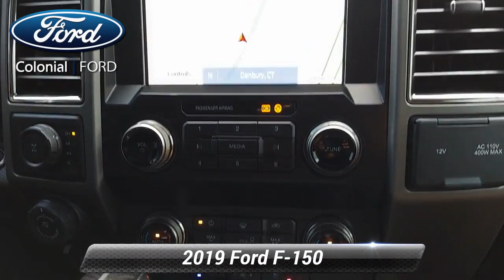Certified 2019 Ford F-150 Raptor, Danbury, CT 18350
Colonial Ford

1 OWNER, CLEAN CARFAX, FORD CERTIFIED, GPS NAVIGATION, BACKUP CAMERA, BLIND SPOT MONITORING, PANORAMIC MOONROOF, LEATHER, HEATED SEATS, 4 WHEEL DRIVE, 10-Way Power Driver & Passenger Seats, 17" Forged Aluminum Bead-Lock Capable Wheels, 360 Degree Camera, 4.10 Front Axle w/Torsen Differential, 8" Productivity Screen, Adaptive Cruise Control w/Stop-and-Go, Advanced Security Pack, Ambient Lighting - Ice Blue Color Only, BLIS Blind Spot Information System, Dual-Zone Electronic Automatic Temperature Control, Equipment Group 802A Luxury, Heated & Ventilated Leather 40/Console/40 Front Seats, Heated Steering Wheel, Inflatable Rear Safety Belts, Integrated Trailer Brake Controller, Intelligent Access w/Push-Button Start, Lane Keeping System w/Alert & Assist, LED Box Lighting, LED Sideview Mirror Spotlights, Memory System (Seat, Pedal, Exterior Mirror), Power Glass Heated Sideview Mirrors, Power Tilt/Telescoping Steering Column w/Memory, Power-Adjustable Pedals, Power-Sliding Rear Window, Pro Trailer Backup Assist, Radio: B&O Sound System by Bang & Olufsen, Rain-Sensing Windshield Wipers, Raptor Carbon Fiber Package, Raptor Exterior Graphics Package, Raptor Hood Graphics Package, Raptor Technology Package, Remote Start System w/Remote Tailgate Release, SYNC 3, Tailgate Applique FORD, Unique High Gloss Black Carbon Fiber Shift Knob, Universal Garage Door Opener, Voice-Activated Touchscreen Navigation.Certified. Ford Gold Certified Details:* 172 Point Inspection* and 22,000 FordPass Rewards Points to use toward first two maintenance visits* Transferable Warranty* Roadside Assistance* Powertrain Limited Warranty: 84 Month/100,000 Mile (whichever comes first) from original in-service date* Limited Warranty: 12 Month/12,000 Mile (whichever comes first) after new car warranty expires or from certified purchase date* Warranty Deductible: $100* Vehicle HistoryRecent Arrival! Odometer is 26112 miles below market average!Awards:* JD Power Automotive Performance, Execution and Layout (APEAL) StudyPrice excludes taxes, fees, and dealer conveyance fee of $499. See dealer for details.2019 10-Speed Automatic Raptor F-150 4WD Ford 15/18 City/Highway MPG 3.5L V6 Clean CARFAX. Magnetic Metallic CARFAX One-Owner.

[RLVID:1701:1bfe9d3ec6689fc3:cc13eb61a8673a90:1]